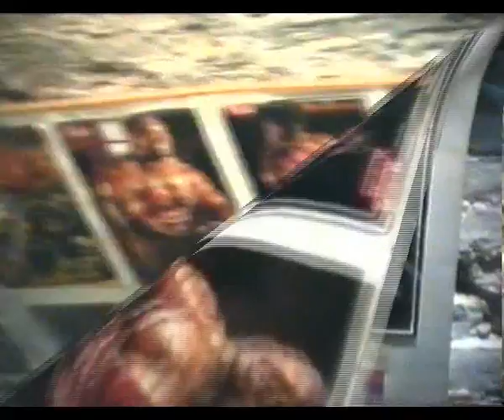Joemester Bodybuilder edzőterme 1996 Retro videó (early years)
I have been doing sports actively for 31 years. I have been doing yoga since I was 15 and I still practise its mental and meditation exercises during my training sessions.
In line with all these I started to do Eastern sport s as well.
By having built my body in a conscious way for 20 years my dream has become to work out a competition form . As a result of this I became the Hungarian Masters Champion in 2004 (at the age of 40!).

I have combined my work-out trainings with the phylosophies of yoga and the Eastern sports which has made me unique in the country.

I have a yoga and a martial arts group and I hold extreme shows with the members of this team. During these shows I cut an apple positioned on my helper's palm or on his / her neck into half  with a Samurai sword in a way that it does not touch his / her body.

With the help of yoga exercises practised for many years -- like the Indian fakirs -- I am able to reach a certain state of mind in which I do not sense pain.
In order to demonstrate this I pierce djfferent parts of my body (my face, tongue, neck,etc.) with needles then I am able to lift heavy objects or even a human with hooks put into my lower arm and my neck.

My aim is to show what a human mind is capable of with a high level training of the body and the soul. I would like to set an example to others and prove that the impossible does not exist.

My motto:  „If you do not try the impossible, you will not even get to the possible."

„Impossible is just a word invented by weak people."

(I have my own blogs where I give advice to those willing to do sports.)

 Joemaster (József Oláh)

Immár 31 éve aktívan sportolok. 15 éves korom óta jógázom, ennek mentális és meditációs gyakorlatait a mai napig alkalmazom az edzéseimen.
Majd ezzel párhuzamosan elkezdtem a keleti sportokat is űzni.
Mindezek mellett 20 éve a testem céltudatos építésével egy versenyforma kidolgozása lett az álmom. Ennek eredményeképp 2004-ben (40 évesen!) megnyertem a Magyar Masters Bajnoki címet.
Testépítő edzéseimet összehangoltam a jóga és a keleti sportok filozófiájával, amivel az országban egyedülálló vagyok.
Van egy jóga- és harcművészeti csoportom, melynek tagjaival különböző extrém bemutatókat tartok.
Ennek keretében szamuráj karddal egy vágással kettészelem a segítőm tenyerében lévő, vagy a nyakán elhelyezett almát, anélkül, hogy a penge a testét érintené.

Az évtizedek óta végzett magas szintű jógagyakorlatok révén --az indiai fakírokhoz hasonlóan- el tudok érni egy magasabb tudatállapotot, melyben nem érzékelem a fájdalmat.
Ennek demonstrálásaként tűkkel átszúrom testem különböző részeit (arcomat, nyelvemet, nyakamat stb.) majd az alkaromba, hátamba és nyakamba akasztott horgokkal nehéz tárgyakat, vagy akár egy embert is képes vagyok felemelni.

Célom, hogy megmutathassam mire képes az emberi elme a test és a lélek magas szintű edzése révén.
Szeretnék példát mutatni másoknak és bebizonyítani, hogy nem létezik lehetetlen.

Mottóm: „Aki nem próbálja meg a lehetetlent, az a lehetségesig sem jut el."

„A lehetetlen csak egy szó, amit a gyenge emberek találtak ki."

 (Saját blogokat vezetek, ahol tanácsokkal látom el a sportolni vágyókat.)